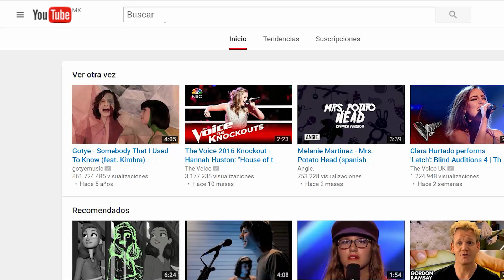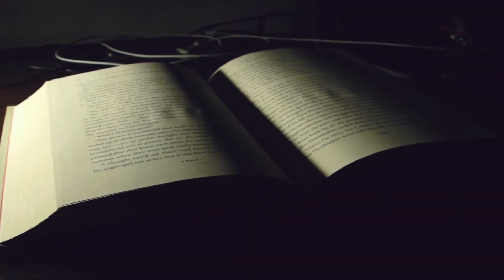Cuando quieres CANTAR pero cantas HORRIBLE | Desde Mar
Toda mi vida he querido cantar HERMOSO pero canto del ORTO!
Les cuento un deseo closetero que tengo desde niña.

Lista de canciones:
0:00 / 0:37 "Wow" Beck
0:23 "Fallin'" Alicia Keys
0:31 / 3:49 "I Try" Macy Gray
1:11 / 1:54 "Linger" The Cranberries
1:35 "Black Hole Sun" Soundgarden
1:49 / 2:01 "Go it Alone" Beck
2:24 "Calm Like a Bomb" Rage Against The Machine
2:59 "Sea of Love" Cat Power
3:41 "Faking Jazz Together" Connan Mockasin
3:55 "Summertime" Ella Fitzgerald
4:24 "El Tango de Roxanne" OST Moulin Rouge
4:36 " Mambo! " The great Yma Sumac

"Desde Mar" es una serie donde hablo de mis sueños, temores, ideas, experiencias...
La serie se llama así, porque me llamo "Mar".